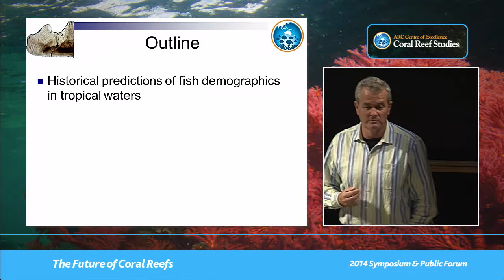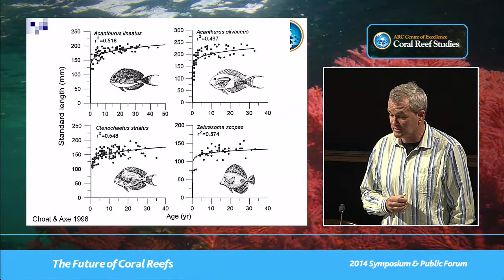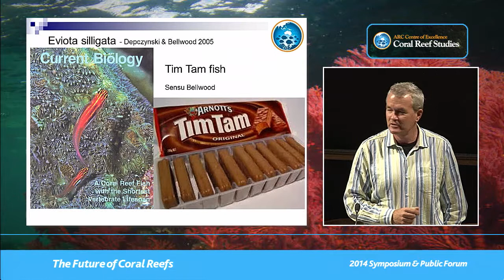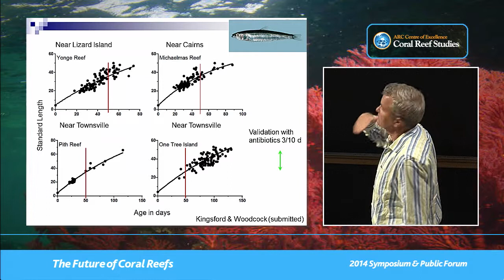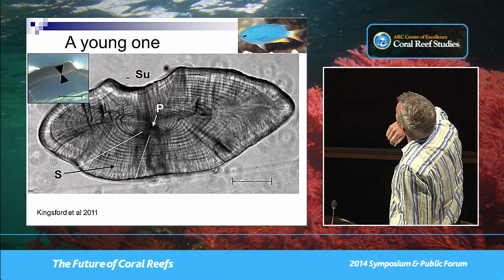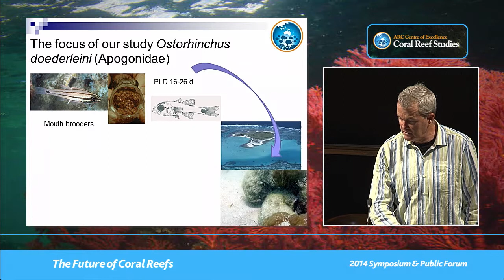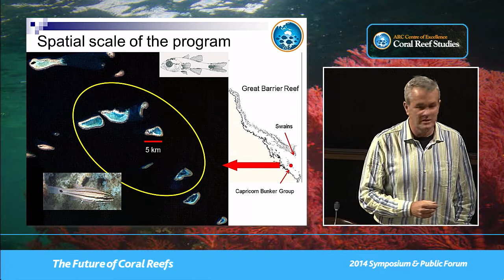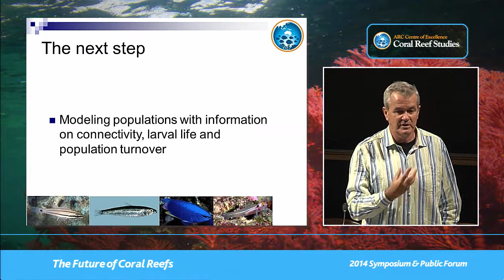Mike Kingsford - Cheap as chips reef fish – many key species live for a year or less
Seminar title: Cheap as chips reef fish – many key species live for a year or less
Presented by: Mike Kingsford
Date: Tuesday Friday 4th July 2014
Seminar type: CoralCoE symposium

Presentation given at the ARC Centre of Excellence for Coral Reef Studies 2014 Symposium: The Future of Coral Reefs.

Biography: Michael is the Head of the School of Marine and Tropical Biology at James Cook University. The School is a recognized world leader in tropical marine science, aquaculture, zoology, ecology and plant sciences. He has been President of the Australian Coral Reef Society, Director of One Tree Island Research Station, member of the Great Barrier Reef Research Foundation and the Museum of Tropical Queensland advisory committees. He has published extensively on the ecology of reef fishes, jellyfishes, biological oceanography and climate change. His projects have encompassed a range of latitudes and he has edited two books on tropical and temperate ecology. A major focus of his research has been on connectivity of reef fish populations, environmental records in corals and fishes and deadly irukandji jellyfishes. In addition to research and leadership, he teaches undergraduate students and supervises many postgraduate students.